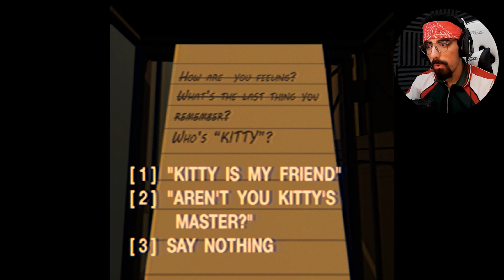غارفيلد القط البرتقالي الشاموتي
The Last Monday ... غارفيلد من الديب ويب
a horror game where Garfield has trapped us in his weird twisted crazy ahhss world ...

Thank y'all for tuning in every day!